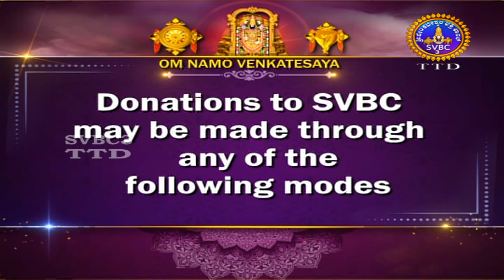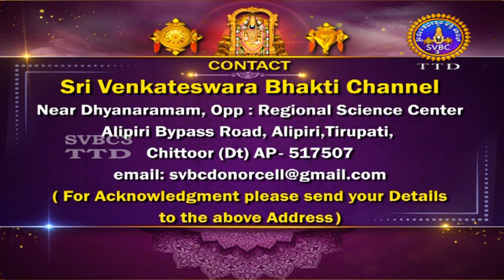Srivari Kalyanotsavam || Tirumala || 17-07-2024 || SVBC3 Kannada || SVBC TTD